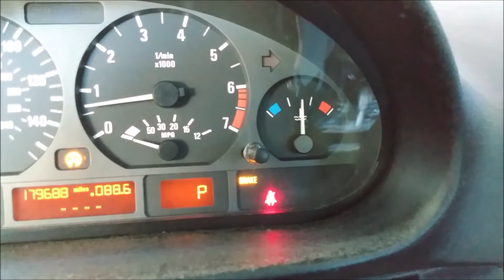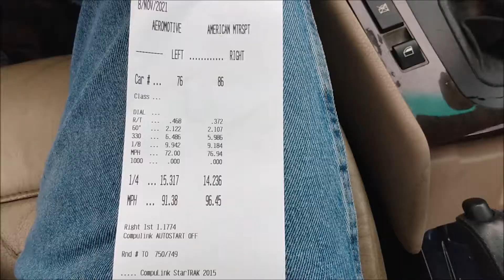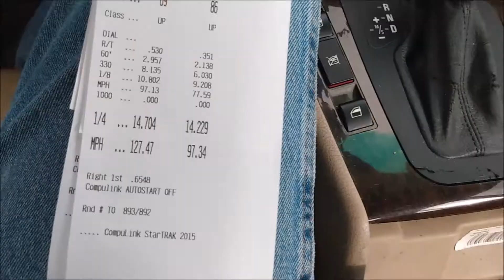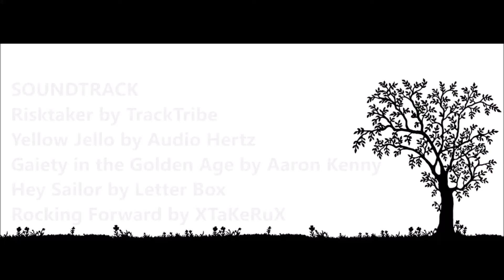BMW E46 Project: Drag Race #5 (Cooler Weather!)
Winter has finally come to Florida. Or at least, our version of winter. Anyway, the weather is cooler and I wanted to see how it would affect the Basket Case BMWs performance.

Not only does it help the channel, but it also helps you see more of the content you enjoy. 👍

** VIDEO CHAPTERS **
00:00 Intro
02:07 Let's Watch Some Racing!
08:53 My First Run
10:41 Between Runs
12:08 My Second Run
13:35 Final Thoughts
14:08 Bonus Footage